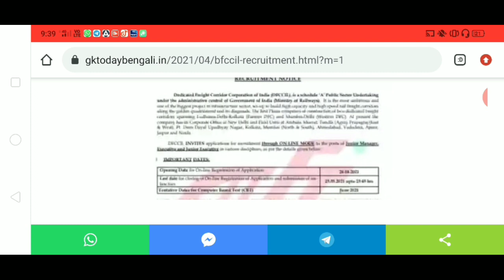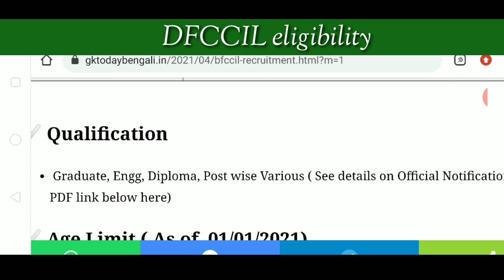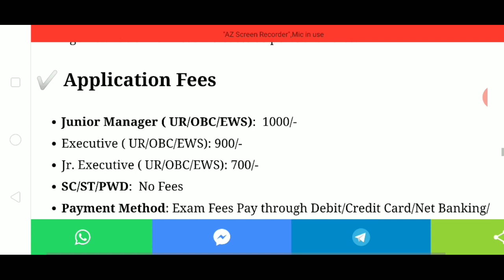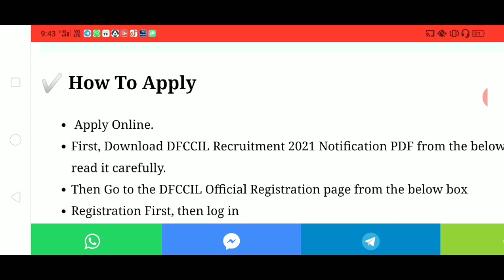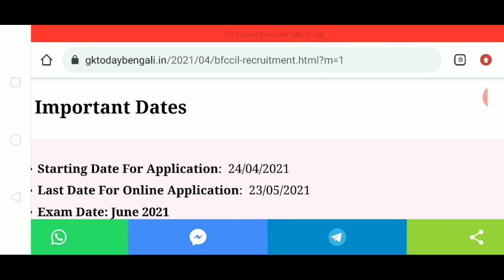রেল মন্ত্রকে ১০৭৪ শূন্যপদে DFCCIL এ চাকরীর বিজ্ঞপ্তি ২০২১ | DFCCIL Recruitment 2021, Eligibility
This video contains information about recent DFCCIL job vacancy, eligibility, age limit , last date etc. So, watch the video till end.

daily wb govt jobs news
wb employment news2021
wb govt job recruitment 2021
west bengal recruitment 2021 group d